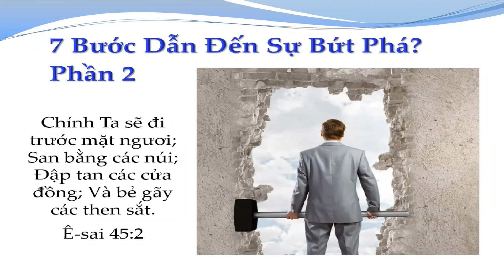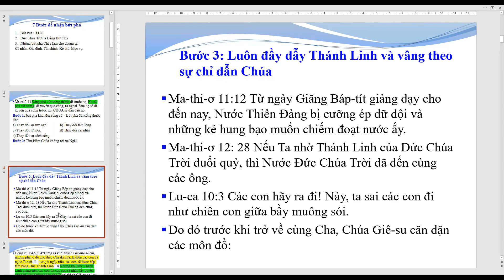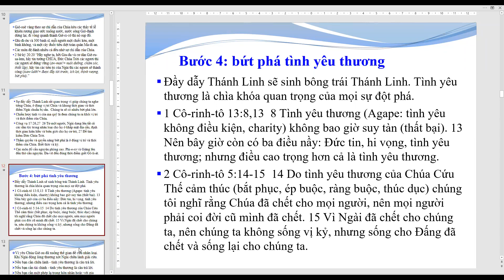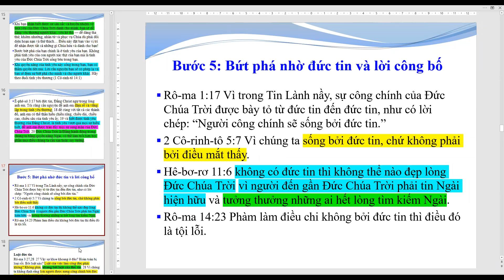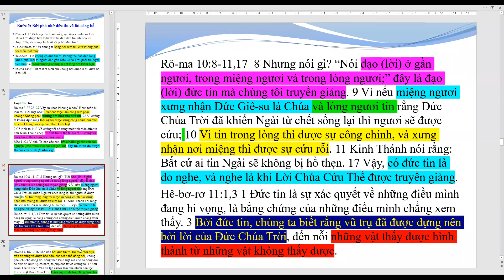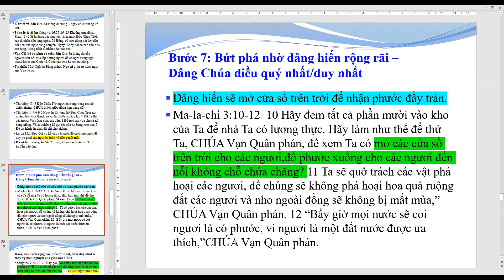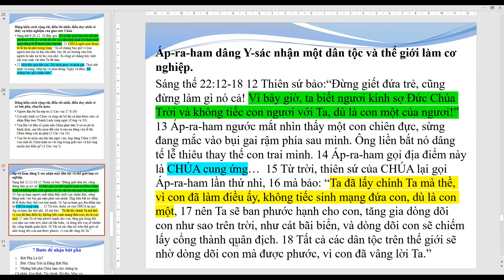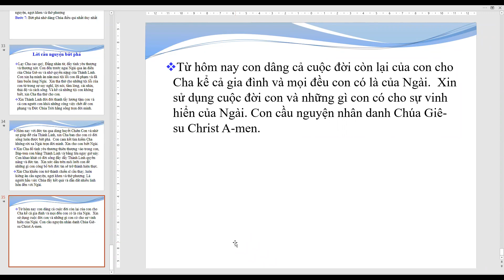P2. 7 Bước dẫn đến sự bứt phá. (January 15, 2021) Mục sư Trương Hoài Phong